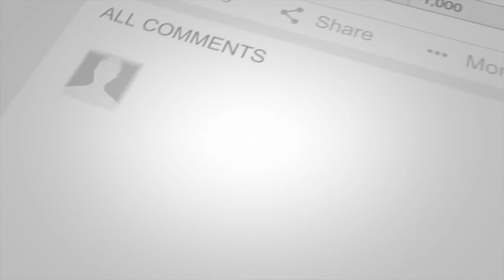BANDED KETTLEBELL SHOULDER PRESS